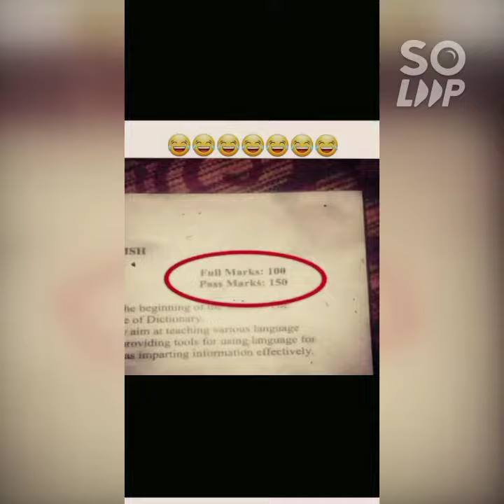funny Memes you must see.Part-2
Enjoy the photos 😊